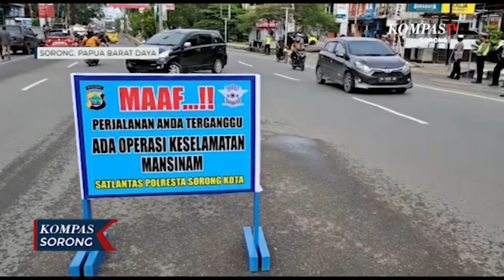Satlantas Polresta Sorong Kota Gelar Operasi Keselamatan Mansinam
SORONG, KOMPAS.TV - Melanggar aturan dalam operasi keselamatan mansinam yang dilaksanakan Satuan Lalu Lintas Polresta Sorong Kota, dua orang  pelajar yang berboncengan hampir menyerempet polisi yang sedang melaksanakan razia.

Dua pelajar yang berboncengan ini hampir menyerempet Satuan Lalu Lintas Polresta Sorong Kota yang sedang melaksanakan Operasi Keselamatan Mansinam di Jalan Ahmad Yani Kota Sorong. Polisi kemudian mengejar keduanya dan menghentikan kendaraan pelajar tersebut.

Setelah dihentikan Polisi yang bertugas kemudian mengambil kunci motor pelajar tersebut dan meminta mereka untuk melapor.

Hingga hari kedua pelaksanaan Operasi Keselamatan Mansinam di Kota Sorong, banyak ditemukan pengemudi yang tidak menggunakan helm, pengemudi yang melawan arus, pengemudi tidak memiliki kelengkapan tanda nomor kendaraan bermotor dan berkendara dengan mengkonsumsi alkohol.

Selama 14 hari kedepan satuan lalu lintas akan melaksanakan razia kendaraan dengan memprioritaskan tujuh pelanggaran. Masyarakat dihimbau untuk mematuhi aturan sebelum berkendara.